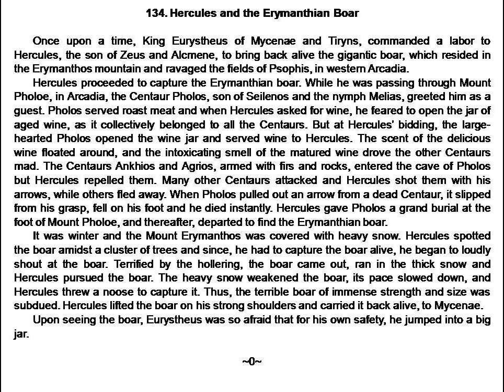Hercules and the Erymanthian Boar